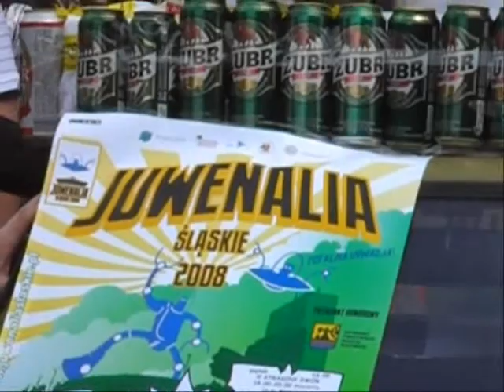Juwenalia Śląskie 2008: Studenci opanowali katowicki Rynek!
Działo się na katowickim Rynku! Zobacz jak studenci katowickich uczelni rozpoczęli Juwenalia Śląskie 2008.